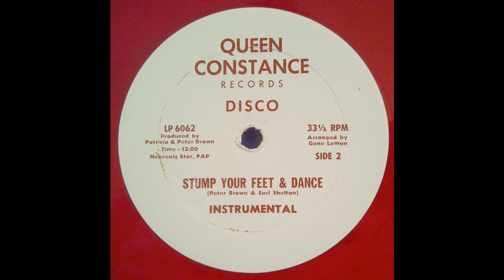Kim Taylor - Stump Your Feet & Dance (12" Instrumental)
Stump Your Feet & Dance  (12" Instrumental)

KimTaylor

Label: Queen Constance Records (1979)

Genre: Funk/Disco